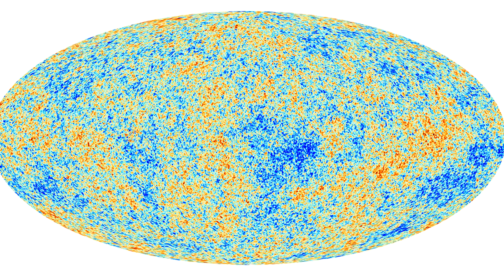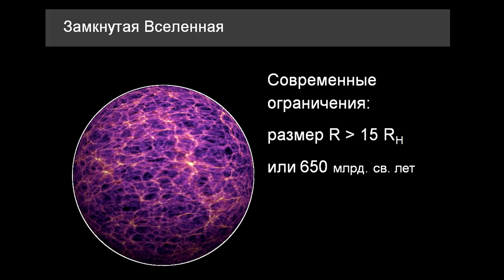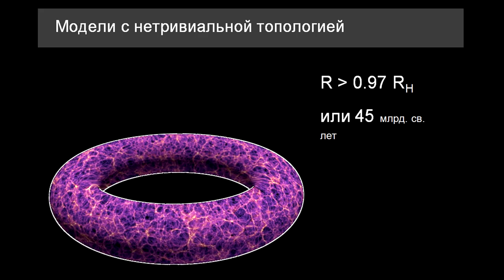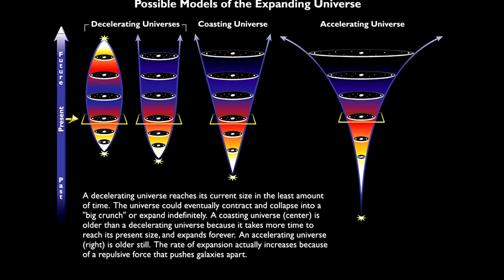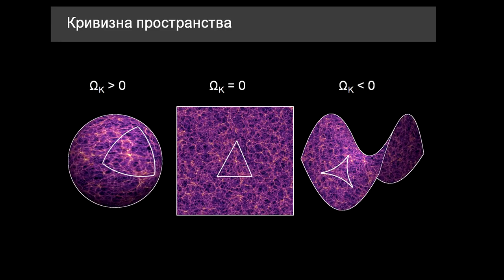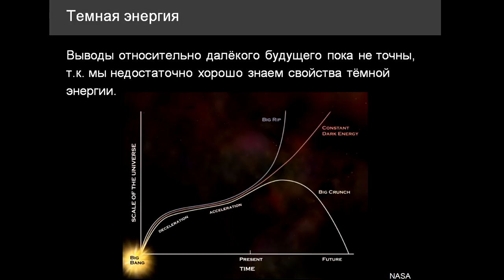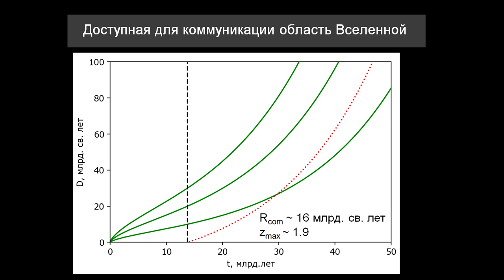Какого размера Вселенная? (астрофизик Сергей Пилипенко)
Друзья, давно обещал, что  пообщаюсь с коллегами на различные интересные темы. Долго собирался, но всё что-то мешало, то коллеги заняты, то я. Но вот начинаю исправляться. Сергей Пилипенко - старший научный сотрудник Астрокосмического центра ФИАН, кандидат наук и умнейший человек расскажет сегодня о нашей вселенной. Какого она размера? Есть ли край вселенной или какая-нибудь граница? А что находится за ней? Можем ли мы как-то наладить связь с далёкими галактиками, или обречены просто смотреть на них в телескоп? Ответы в новом ролике.

Footage Credit:
NASA, ESA and F. Summers (STScI)